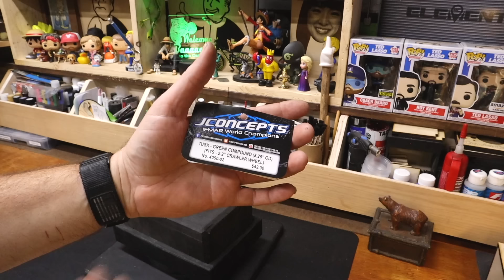Crawler Canyon Quick(re)view: 2.2" JConcepts Tusk LP (5.25" tall)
This is the quickview of the 2.2" JConcepts Tusk "low profile," which is 5.25" tall, and the same width as the 1.9" Tusk.  The non-LP 2.2" Tusk is enormous.

Here's the unintended closing of a circle:  way back when Yella was still an Ecto, he was the rig that tested my first set of Tusks.

The wheels

Radiolink RC4GS V3
RC4GS/RC6GS 2800mah LiPo battery
Amazon Dig Gearbox